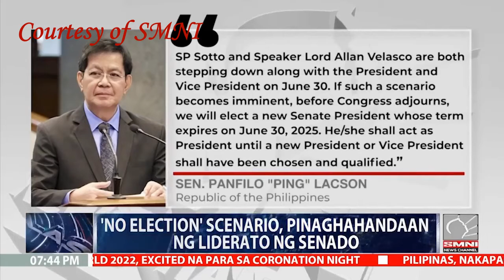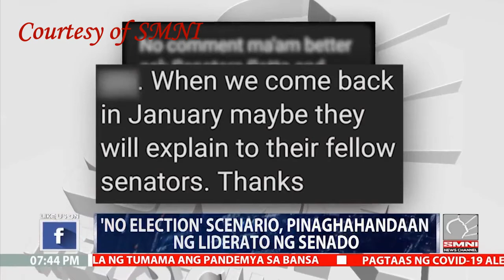NO ELECTION PINALAGAN NG SENADO